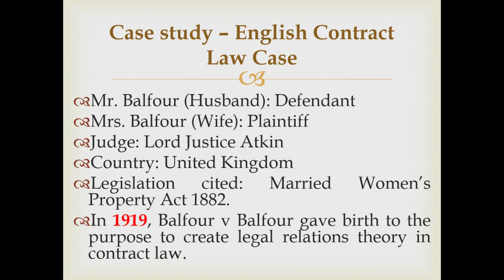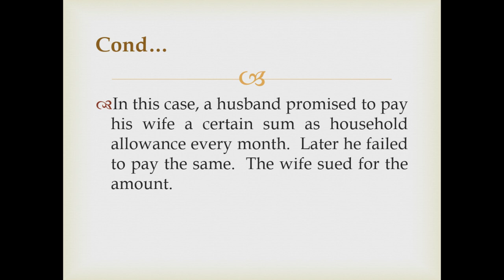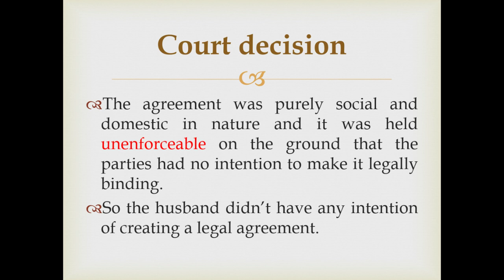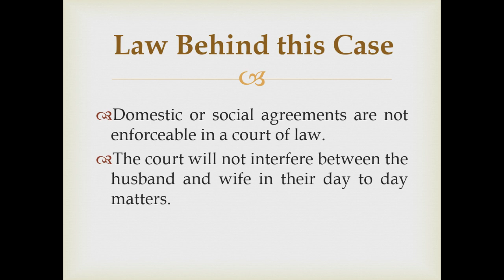BALFOUR vs. BALFOUR, Case Study, English Contract Law Case -1919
Learn so easy through Tamil
Lecture in TAMIL
Presented by M. KAMALADEVI, M.Com., M.Phil., SET., B.Sc., (Maths), (Ph.D.)